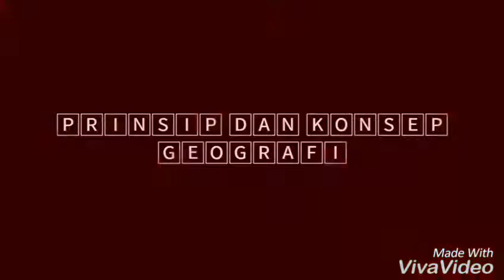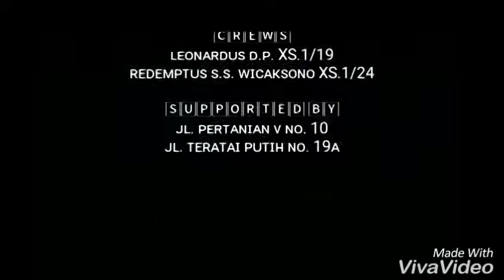VIDEO GEOGRAFI Leo Wicak XS1